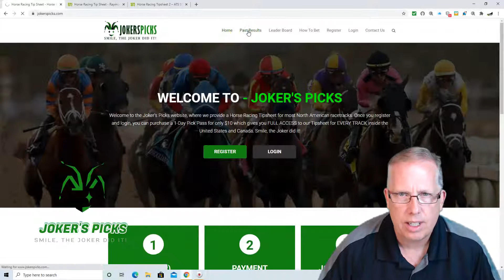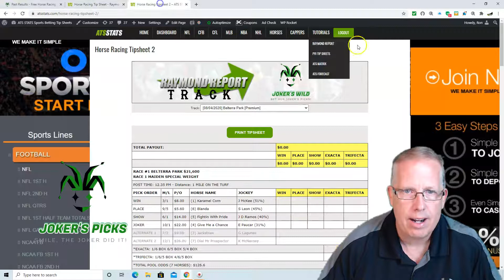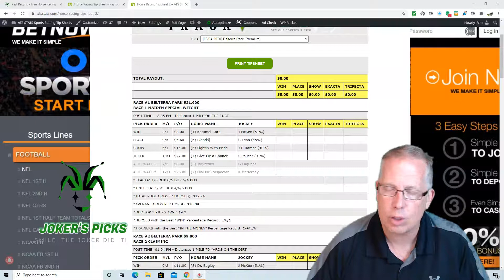Belterra Park Free Horse Racing Picks 8-4-20 (Joker's Picks Long shots)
Sports Handicapper Ron Raymond has released his free horse racing picks for Tuesday, August 4, 2020 and on yesterday’s show, Ron gave out 2 nice selections from Delaware Park and Lone Star Park making money on both recommendations. Watch today’s podcast to get Ron’s picks from the 1st race at Belterra Park in Cincinnati, Ohio.

Get today’s free tip sheet for Louisiana Downs by visiting our